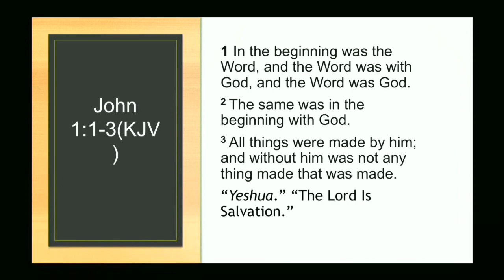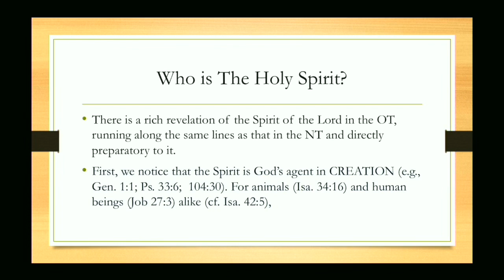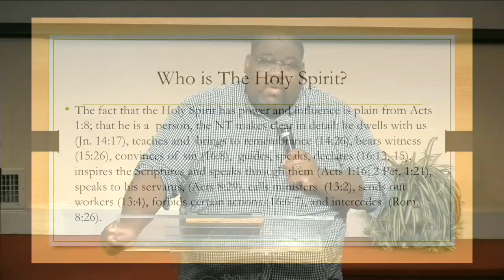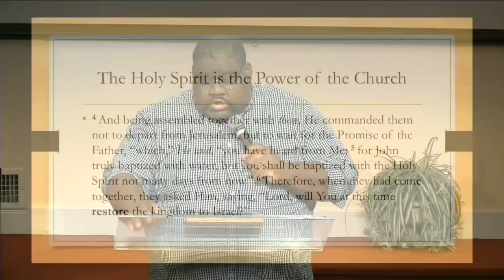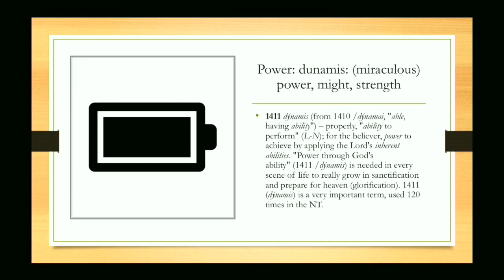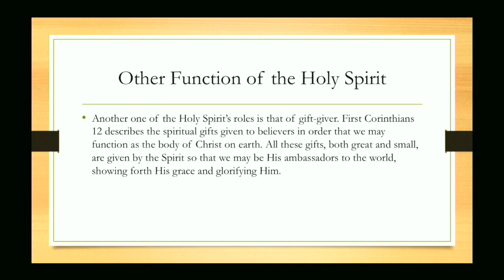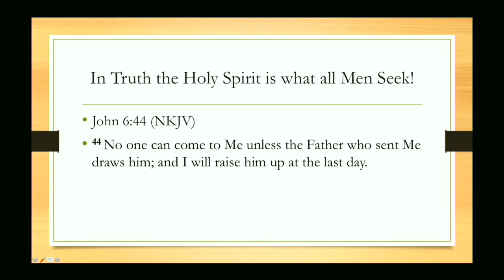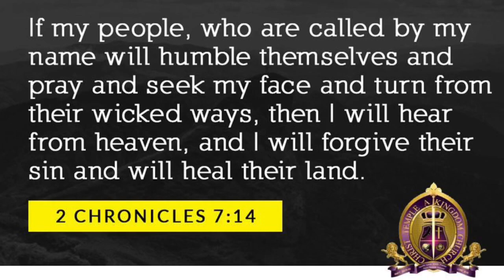Bible Study 5_27_20